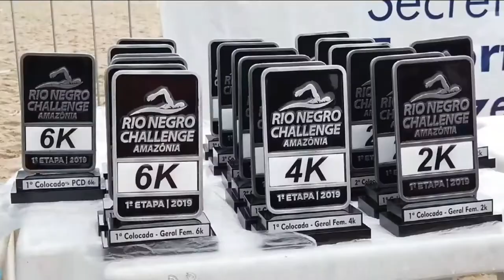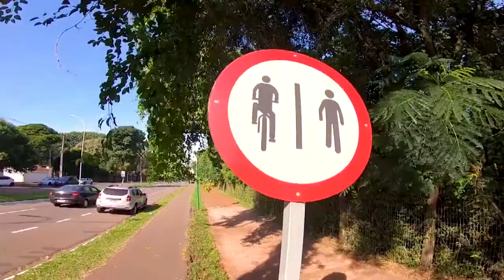TVE Esportes | TVE - 13/12/2019